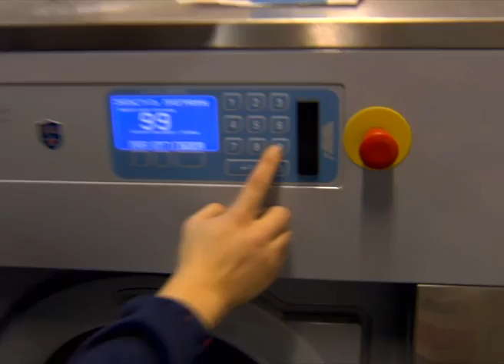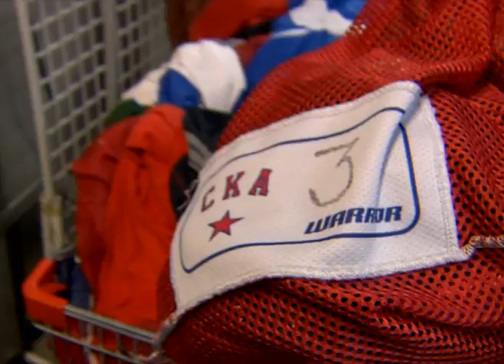«Звезда СКА» #7. Прачечная